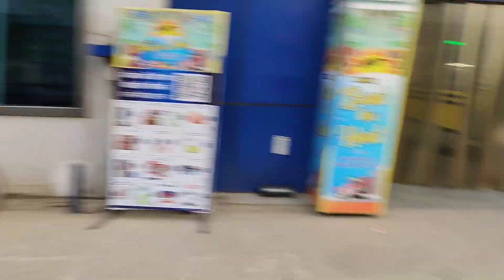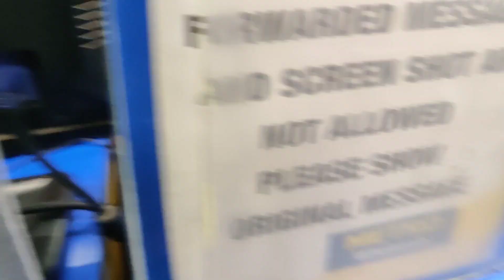Aaj metro mall walo n kharcha bohut karwa Diya 😱😱